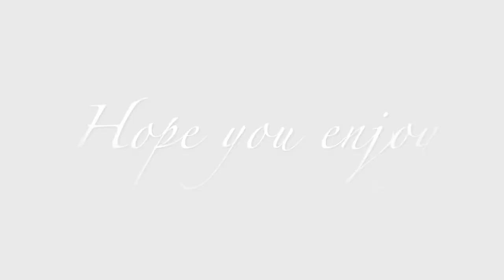Patrick 2020 Highlights #1